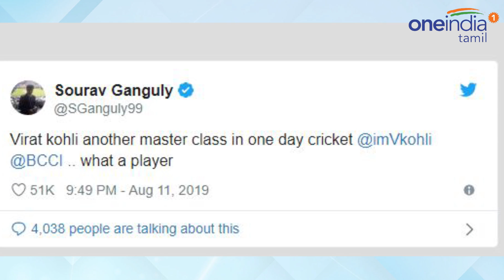Kohli beat Ganguly record | சச்சினுக்கு அடுத்த இடத்தில் கோலி.. கங்குலியின் சாதனை முறியடிப்பு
IND vs WI 2019 : Virat Kohli beat Ganguly to become second most ODI run scorer for India.

வெஸ்ட் இண்டீஸ் அணிக்கு எதிரான இரண்டாவது ஒருநாள் போட்டியில் சதம் அடித்த கோலி, பல சாதனைகளை செய்துள்ளார்.